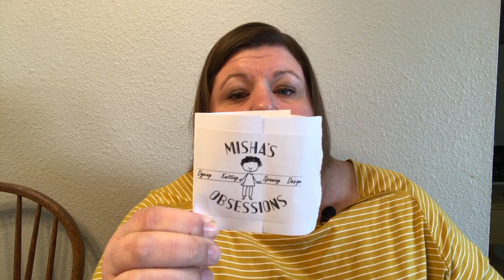Episode 93: The Finale